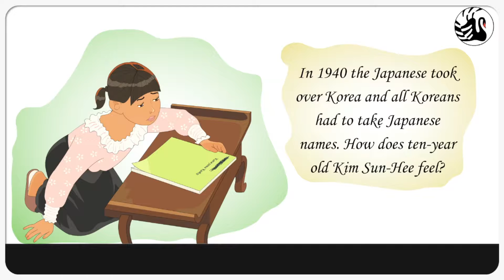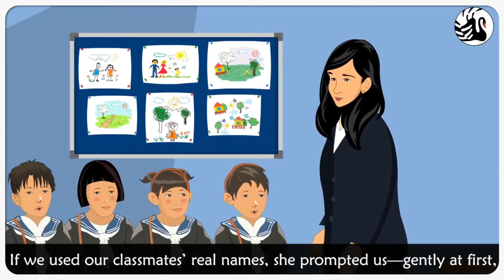A New Name - Linda Sue Park (Animation)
An extract from 'When My Name was Keoko'.